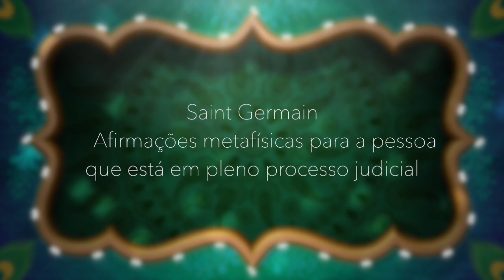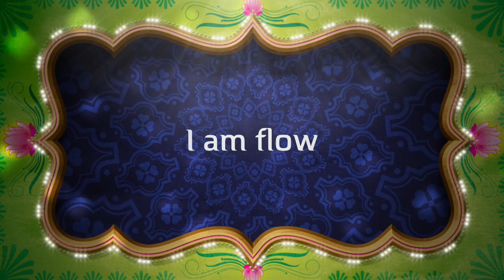Saint Germain Afirmações metafísicas para a pessoa que está em pleno processo judicial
Aconselho ouvir com fones
Toda prática deve ser feita por pelo menos 21 dias. Tudo aquilo que pedires em oração e decretar serás atendido.
Este decreto é para quem está em pleno processo judicial. Faça com fé!
Fonte Livro de Ouro de Saint Germain

Francini Soares (Mesoterapeuta, Terapeuta holística, Esteticista Cosmetologista 17 anos de profissão, fundadora e proprietária do Madame Cherry estética drybar, Beauty Adviser, SkinExpert, Makeup Artist formada na academia Makeup Forever em Paris, Praticante de Ho'oponopono , Barras de Acess Consciousness, seguidora dos ensinamentos de Saint Germain e estudante de reprogramação mental).
O intuito deste canal é ajudar ao máximo de pessoas através da prática do ho'oponopono .
Francini Soares🙏💖🙌🙌🙌🙌🙌🙌🙌

BlogFoxLife

Créditos de imagem visual:
The Nimia Guide on Editorial Documentaries